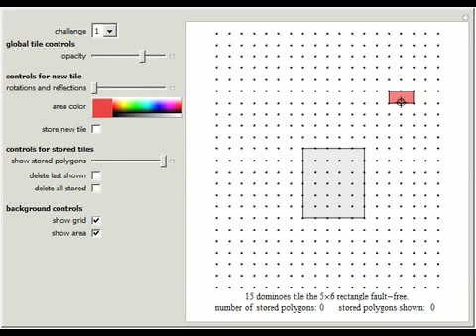Fault-Free Tilings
A tiling is called fault free if it has no "breaking line" (a straight line that does not go through the interior of any tile).

Additional contributions by: David Klarner and Michael Reid